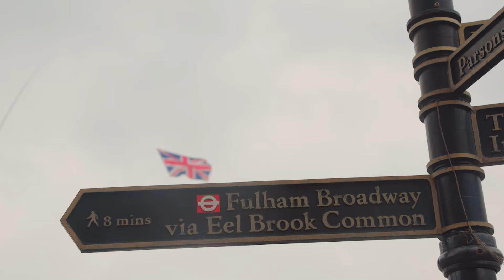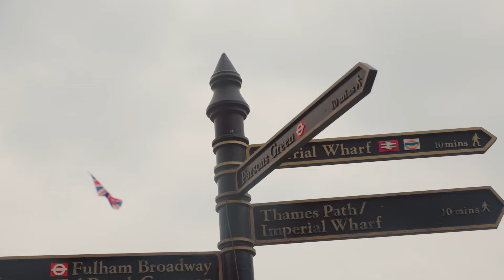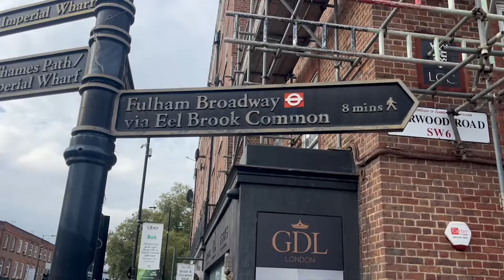Fulham 10k in partnership with Vitamin Well Course Recce 👀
Join the RunThrough South team as they check out the course and event village locations ahead of the BRAND NEW road closed Fulham 10k in partnership with Vitamin Well 🚀